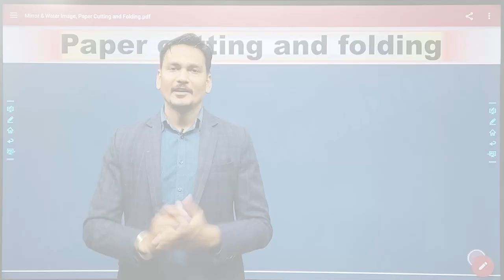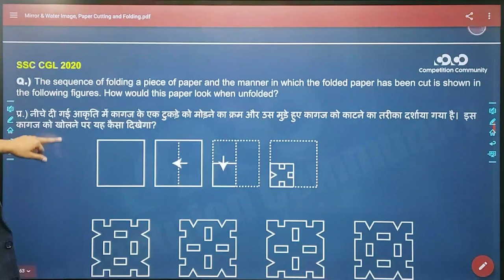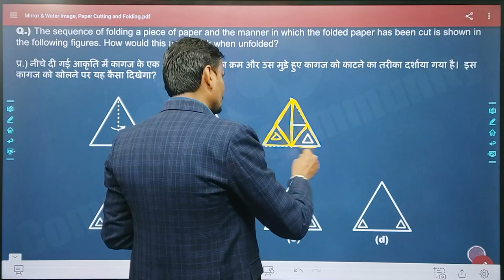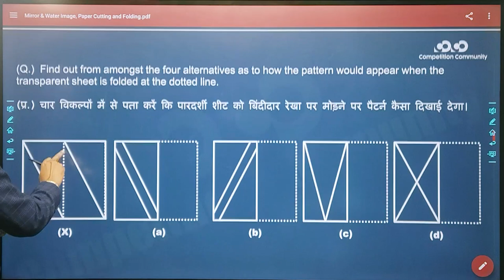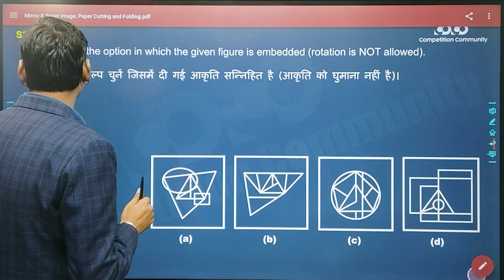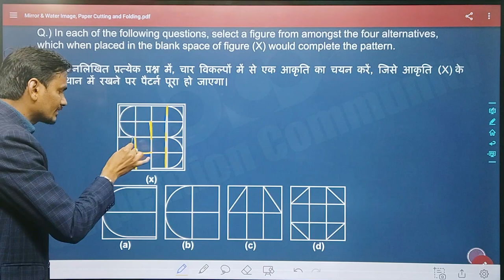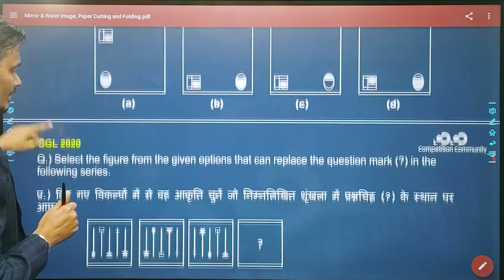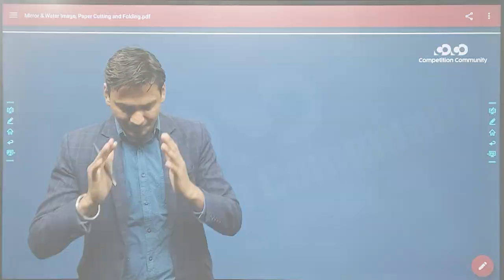SSC CGL/CHSL - Reasoning ||Paper cutting and folding